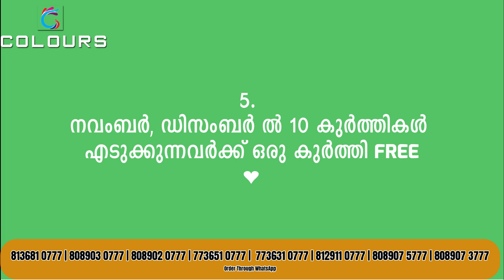Shipping Charge Free 👍👍👍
✅𝐖𝐡𝐚𝐭𝐬𝐀𝐩𝐩 𝐎𝐫𝐝𝐞𝐫✅